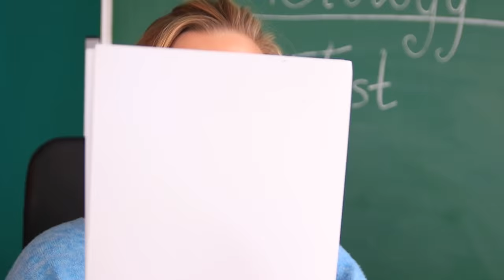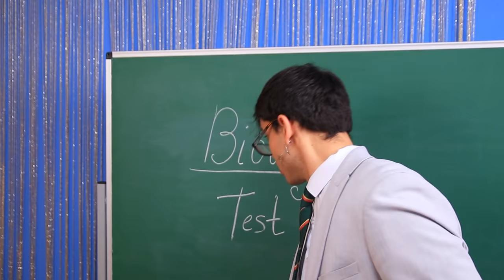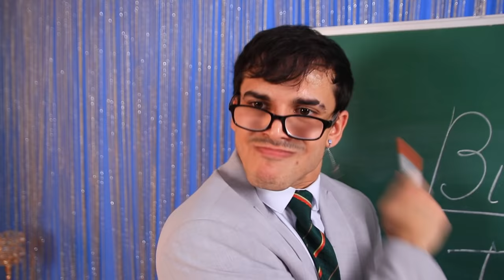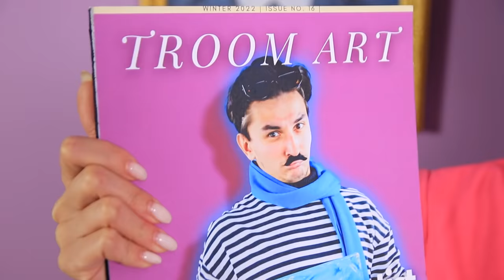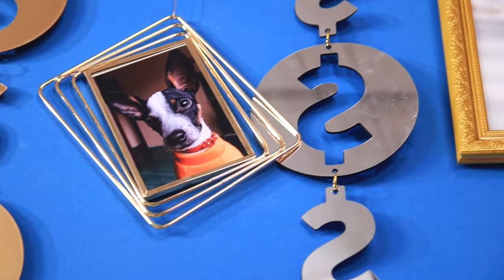Rich vs Broke vs Giga Rich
Wealthy, poor, and giga-rich college girls can't always get along with each other. Still, there are situations when some of them can be called friends.